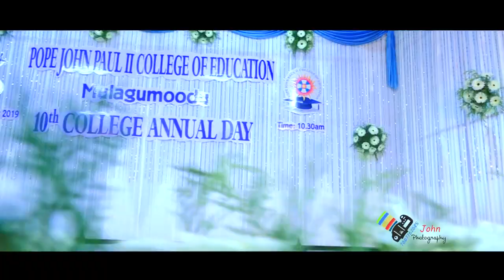Pope John Paul II College of Education 10th Annual Day Highlights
Pope John Paul II College of Education 10th Annual Day Highlight Video by John Photography, Mulagumoodu.